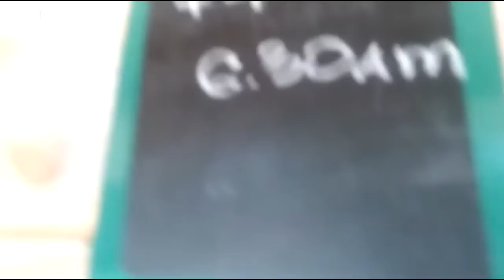COFFEE THE NECTAR OF GOD